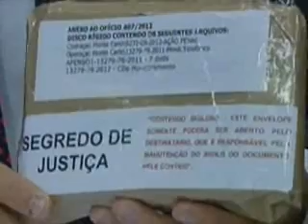CPMIdoCachopeira desvenda tática de lavagem de dinheiro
A CPI do bicheiro Carlinhos Cachoeira recebeu informações sobre uma suposta tática de lavagem de dinheiro da contravenção -- com o envolvimento de uma empresa instalada na Coréia do Norte. Randolfe suspeita que esse dinheiro tinha origem na contravenção, ia para fora do país e depois voltava na forma de empréstimo.